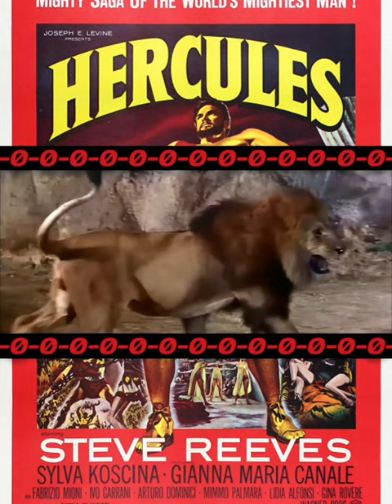Steve Reeves Chokes Out A Lion